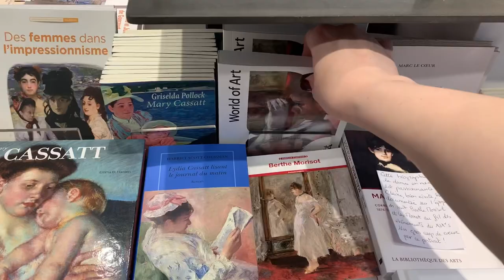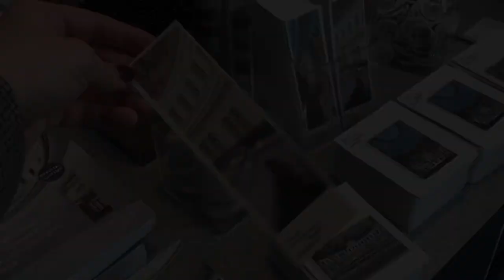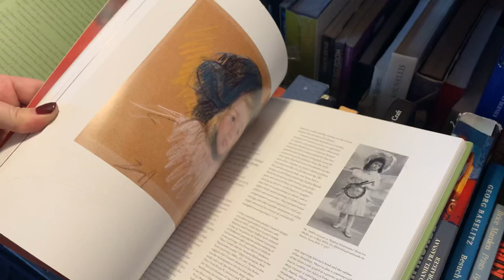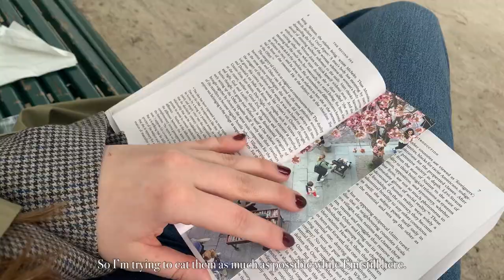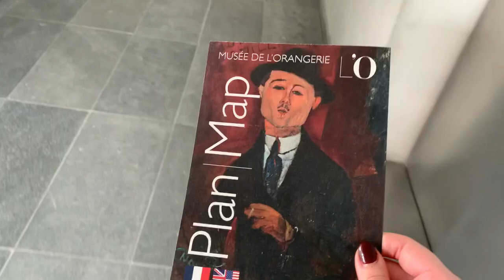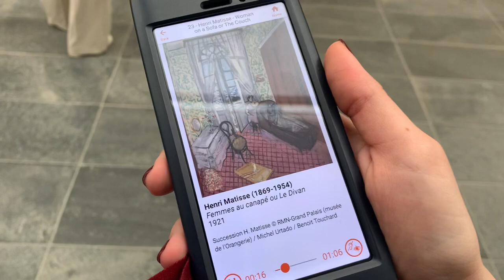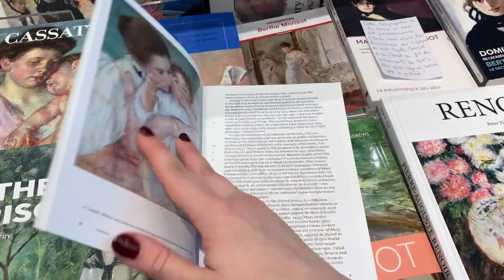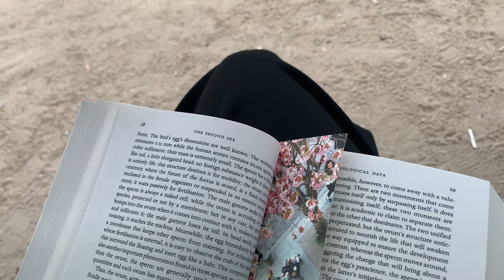Paris vlog I galleries 🪷 OFR bookshop 📚 Pilates class 🧘🏻‍♀️ cafe Kitsuné ☕️ lots of reading 📖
Hi everyone,

Thank you for taking the time of your day to watch my video!

Time stamps:
00:00 - 00:58 Intro
00:59 - 2:48 Bourse de Commerce Pinault’s collection
2:49 - 3:26 Atelier Bracusi
3:27 - 4:29 Walk in Marais
4:30 - 5:32 OFR bookshop
5:33 - 6:10 Baguette and a book in a park
6:11 - 7:00 Reformer Pilates class
7:01 - 7:19 Cafe Kitsuné
7:20 - 8:24 Reading a book in Palais-Royal Garden
8:25 - 10:36 Museé de l’Orangerie
10:37 - 12:16 Louvre
12:17 - 13:21 Grabbing lunch at Bo&Mie
13:22 - 13:53 Getting dinner from K-Mart
13:54 - 17:23 View from my room and reading a book while the sun sets